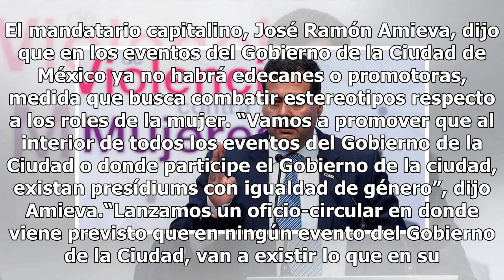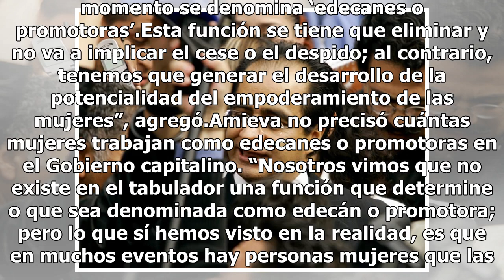En eventos del gobierno de la CDMX ya no habrá edecanes, dice Amieva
El mandatario capitalino, José Ramón Amieva, dijo que en los eventos del Gobierno de la Ciudad de México ya no habrá edecanes o promotoras, medida que busca combatir estereotipos respecto a los roles de la mujer. “Vamos a promover que al interior de todos los eventos del Gobierno de la Ciudad o dond...